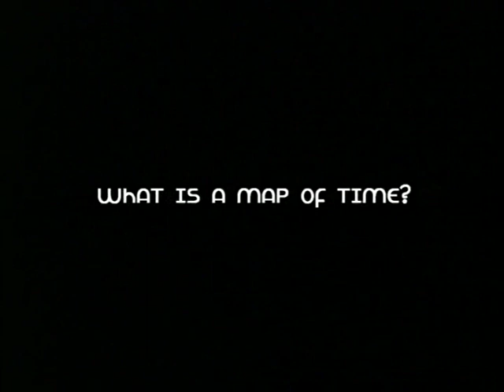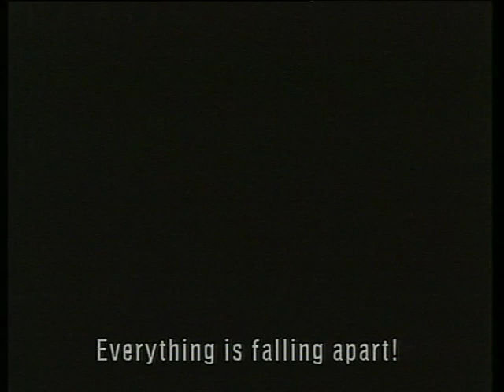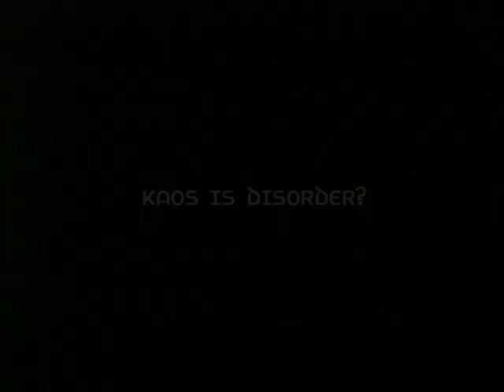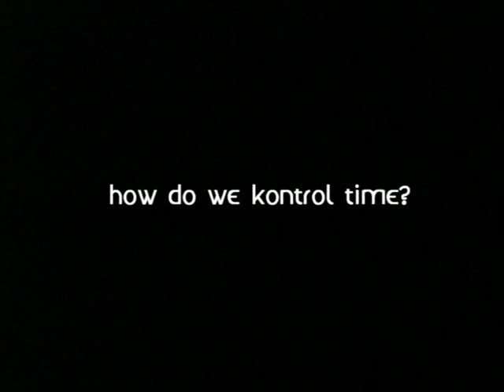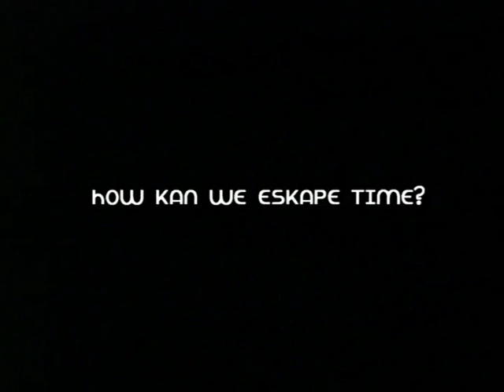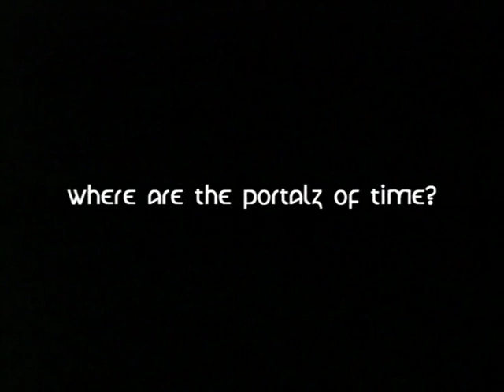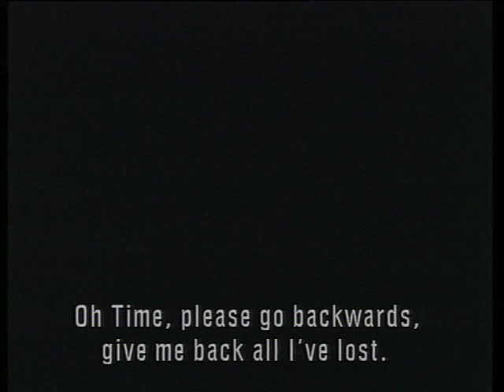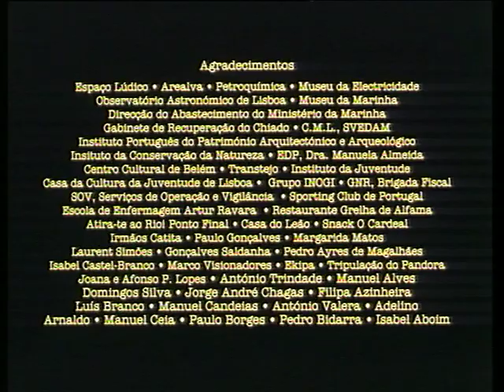MANUAL EVASÃO LX94/MANUAL OF EVASION LX94 (1997 REMIX) (FILM BY EDGAR PÊRA)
MANUAL EVASÃO LX94/MANUAL OF EVASION LX94 (1997 REMIX) Film by Edgar Pera 1994
With bonus track The Hole in the Box - interview to Terence Mckenna about shamanism A Produktion Companhia de Filmes Príncioe Real for LISBON 94 - KAPITAL OF EUROPEAN KULTURE Interventions by Terence Mckenna, Robert Anton Wilson, Rudy Rucker With José Wallenstein, Duarte Barrilaro Ruas, Manuel João Vieira, João Reis, Ana Bustorff, Margarida Marinho, Anabela Teixeira, Fernando Candeias, Suzie Peterson e Margarida Miranda Music and Sound Desigh: Paulo Abelho e Tiago Lopes Cinematography: Michael Mandero Produktion and Management: Catarina Santos Produktion: Maria João Mayer